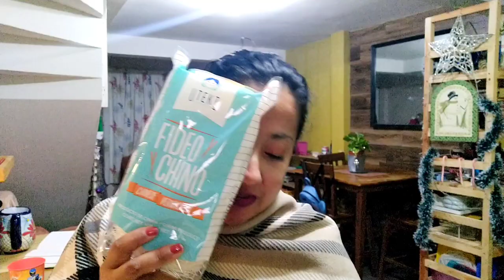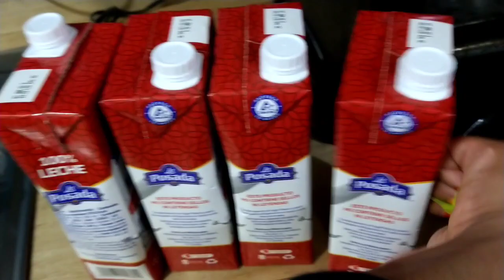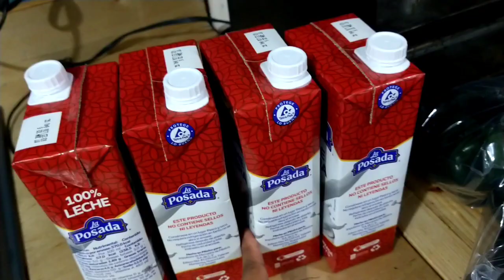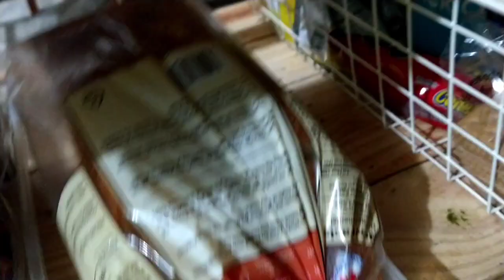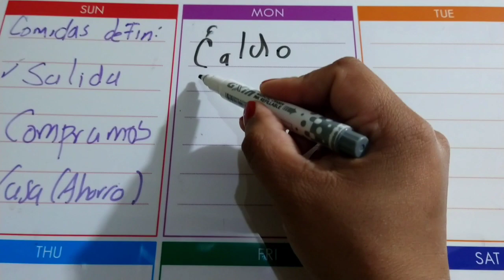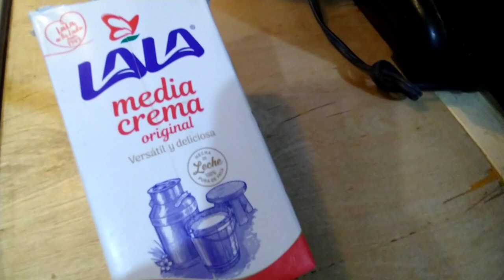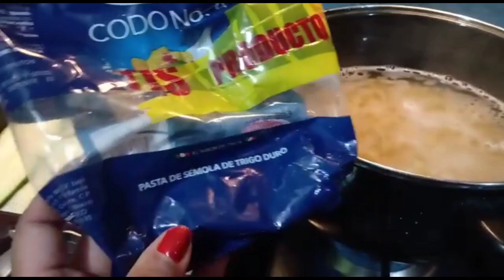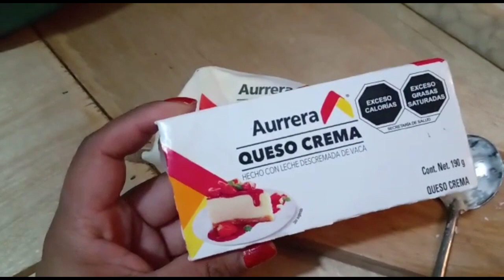🔴Mi Gasto Semanal,Despensa y Menú con💲500 Pesos||Mamá Trabajadora 💚